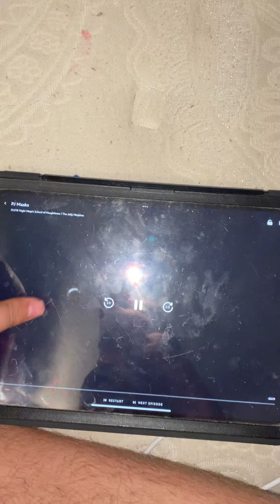It’s for first day of school 🏫 year on August 15, this Thursday this week probably